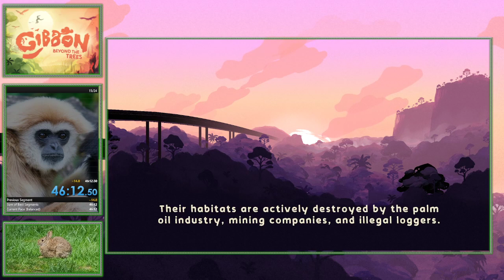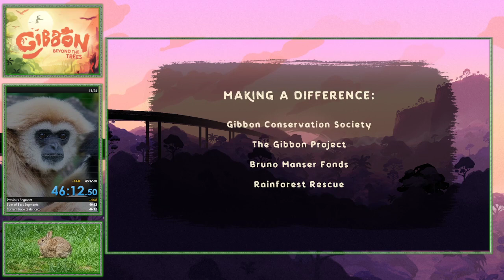Gibbon: Beyond the Trees (Any%) 46:12.667 new PB